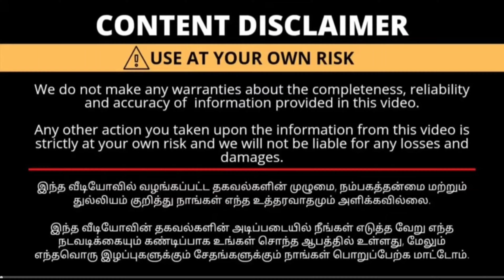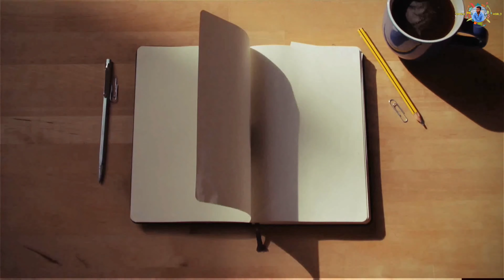ஒரே விலையில் 3 சேலைகள்🤑 || ஆடி அதிரடி Elampillai Sarees ஆஃபர் விலையில் வாங்கலாம்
Elampillai Sarees,elampillai sarees wholesale with price,elampillai sarees wholesale,salem elampillai sarees wholesale,elampillai sarees manufacturers,elampillai sarees wholesale cash on delivery,elampillai sarees wholesale online shopping,

Shop name: LOKESH TEX

Address:

Salem Main Road, Elampillai, Salem-637 502

சேலம் மெயின்ரோடு, இளம்பிள்ளை, சேலம் 637 502.